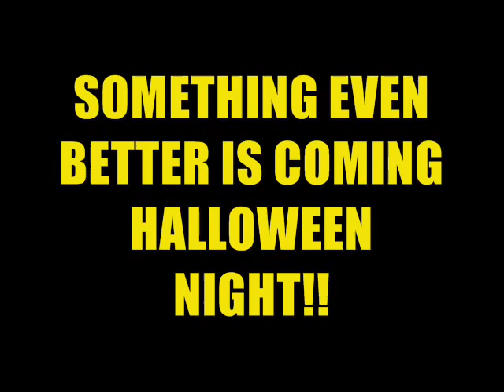Top 10 Sexiest Stupidest Halloween Costumes!